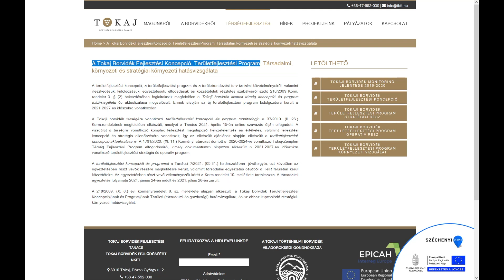VÉLEMÉNYEZHETŐ A KÖRNYEZETI HATÁSTANULMÁNY TOKAJ-HEGYALJA FEJLESZTÉSÉRE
- mert  március 1.-től csak itt lesznek láthatóak helyi híreink  -
...a GLOBO HÍREK-re ITT lejjebb: